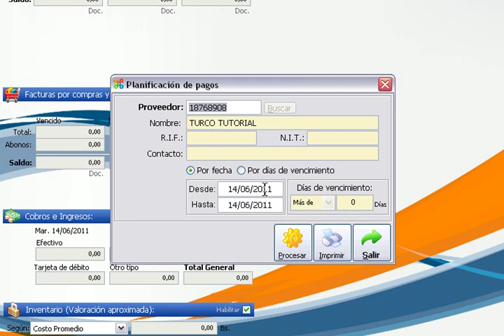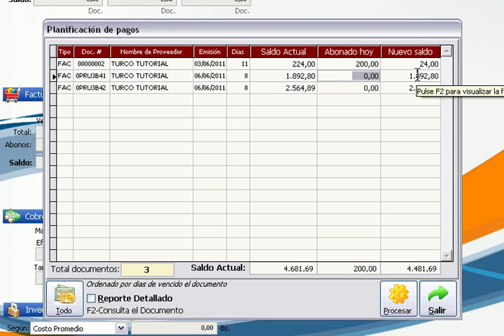Planificacion de Pagos